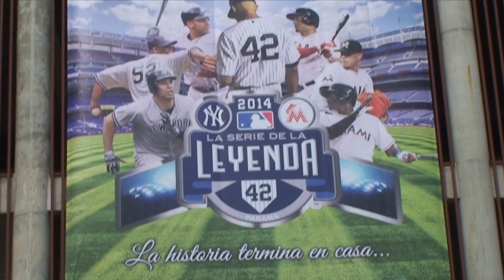PRIMERA ENTREGA SERIE DE LA LEYENDA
IMAGENES Y ENTREVISTAS DE LA SERIE DE LA LEYENDA PARA EL EXPRESO DEL DEPORTE